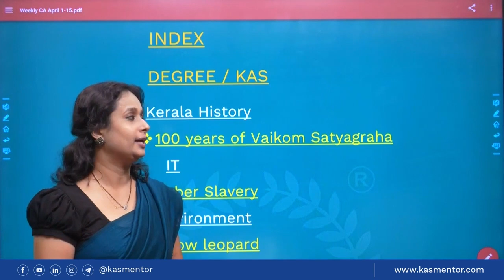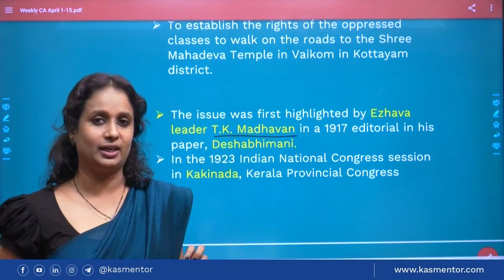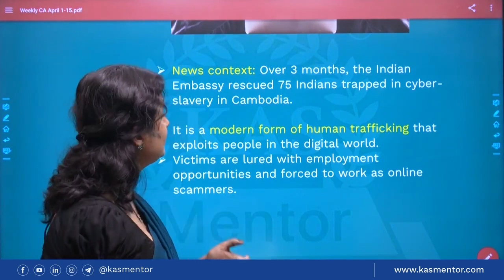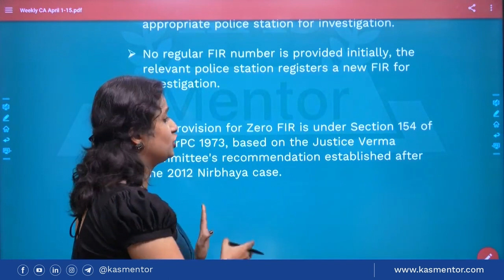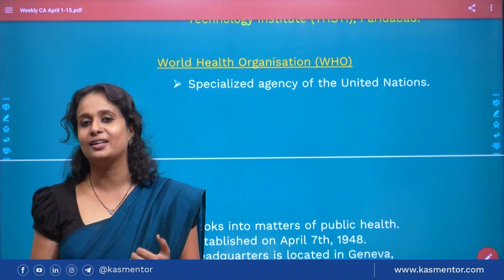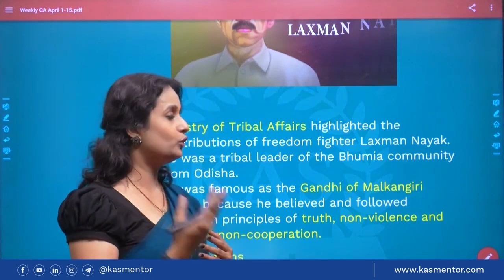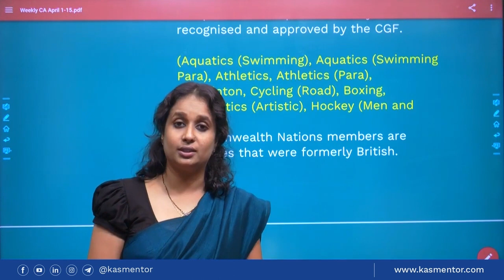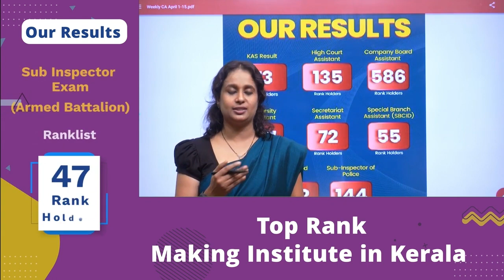Current Affairs - April 01-15 l PSC Degree Prelims | LSGS | SI | EXCISE | KERALA BANK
Join KAS Mentor's bimonthly Current Affairs series and excel in government examinations! Stay competitive by staying informed about significant global events. As we delve into April 01 to 15, 2024, we'll provide an in-depth analysis of crucial information essential for making the final list. Don't miss this valuable opportunity to enhance your Current Affairs knowledge and secure your path to success.

KAS Mentor Test Series For